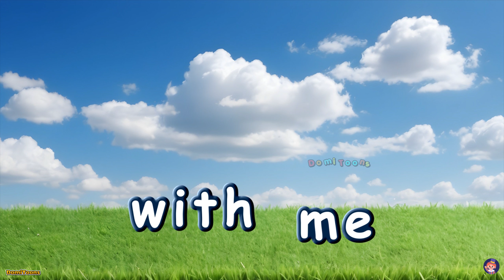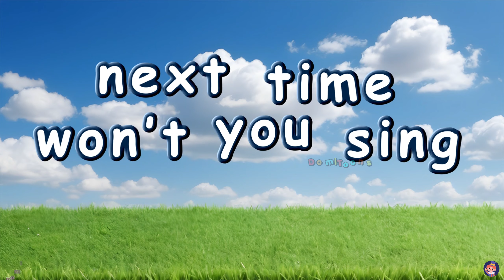ABC Song | Alphabet for Kids | Learn ABC Song